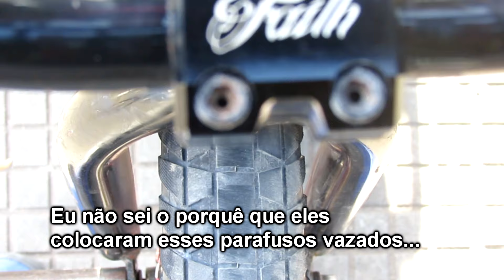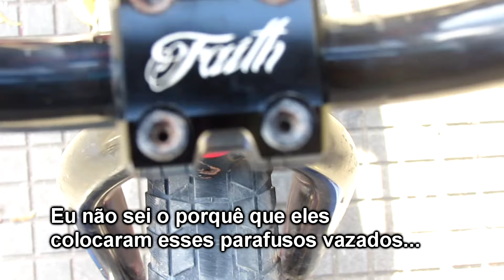BMX our way - BIKE CHECK / Neto gomes #2